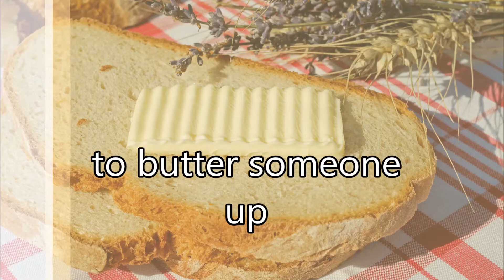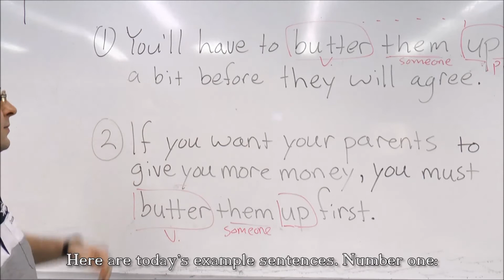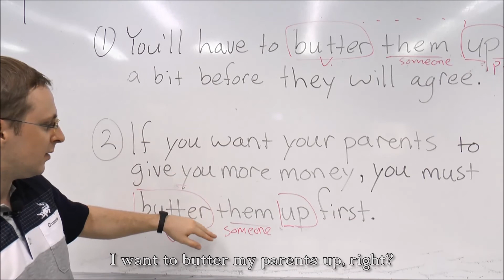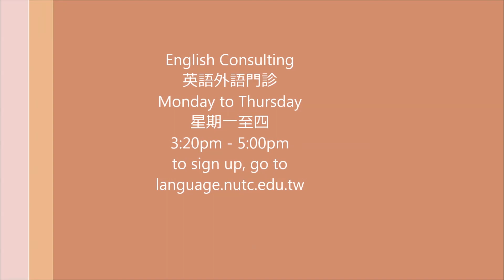20180928-butter someone up